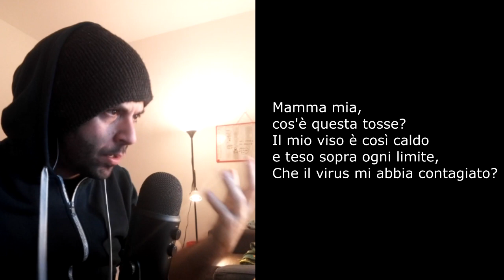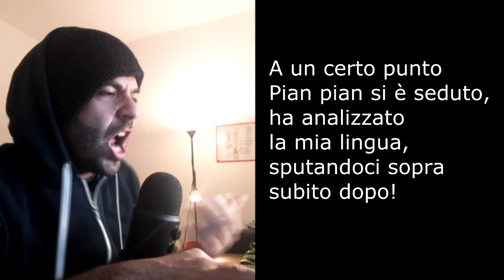[SPT]- O Virus (on Anabolic Beatz base)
Cornavirus di qua, Coronavirus di là... guardatevi sto video e ridere per scherzà.

Base : Anabolic Beatz

Testo : Carmine Donnarumma